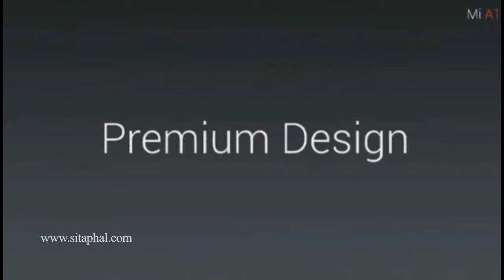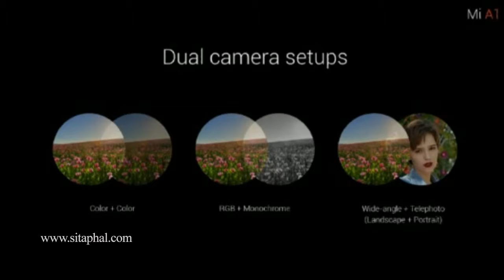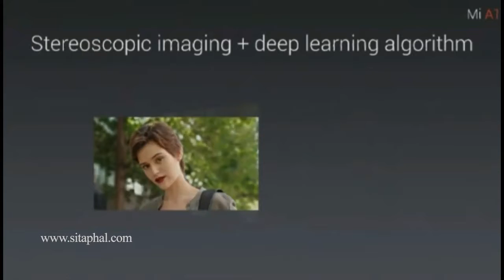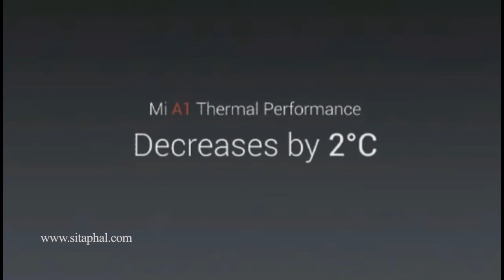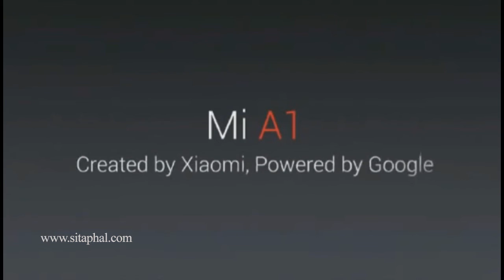Xioami Mi A1 , first android one smartphone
Android one brand has got a new successor from Xiaomi mi a1. It is the first android one smartphone launched by mi. A great phone